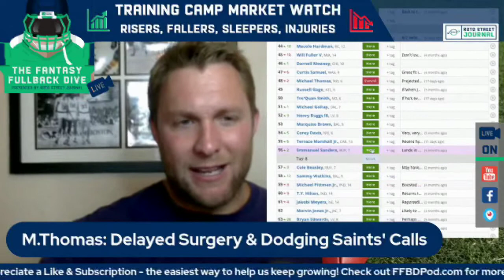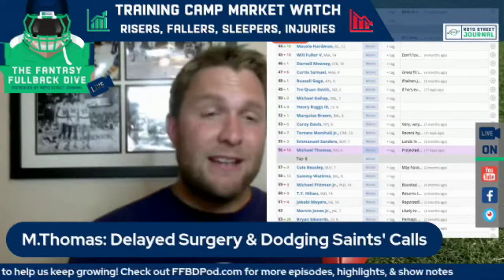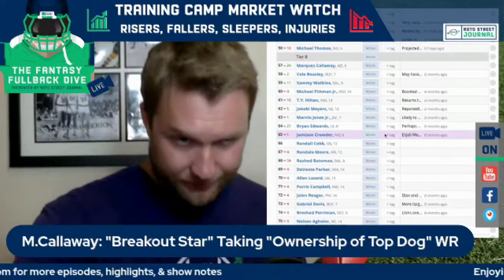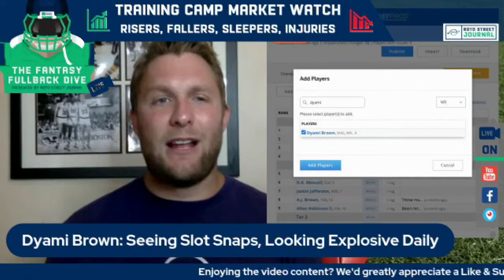2021 NFL Training Camp WR Risers & Fallers: Terrace Marshall, Elijah Moore Rising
The Wolf of Roto Street Journal kicked off our 2021 NFL Training Camp coverage by giving us his most significant fantasy football risers and fallers from each position. In this clip, The Wolf gives us the fantasy outlook and training camp low-down on Terrace Marshall Jr., CeeDee Lamb, Elijah Moore, and many, many more.

See who else is rising and falling in The Wolf's 2021 fantasy football rankings!